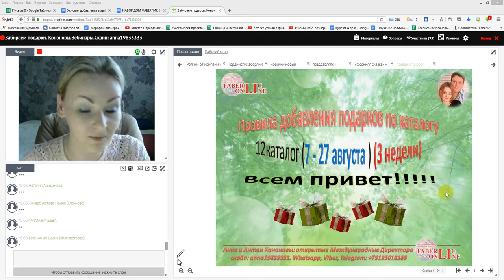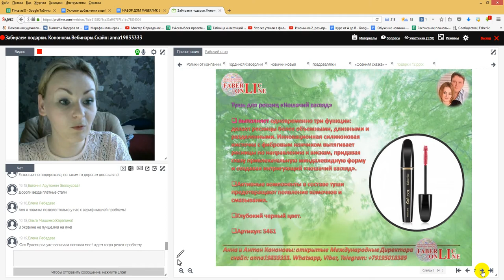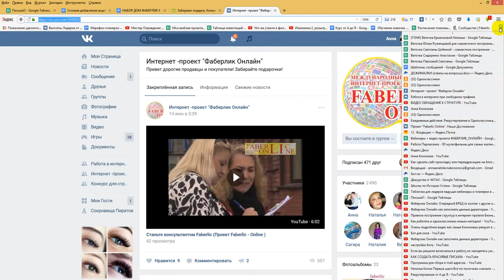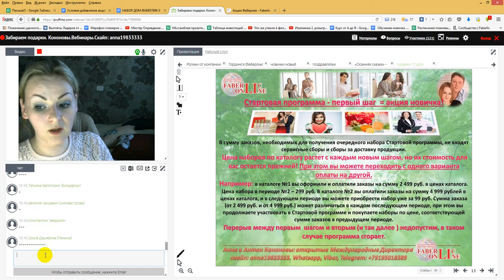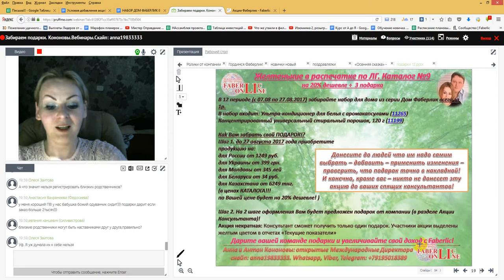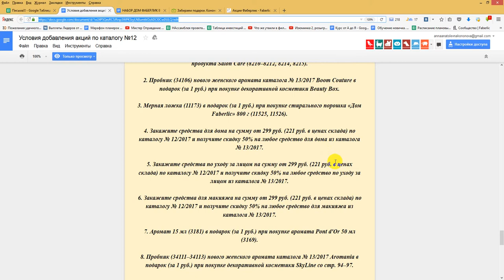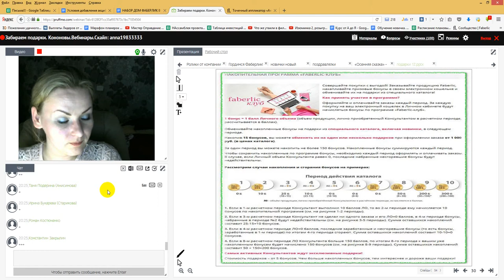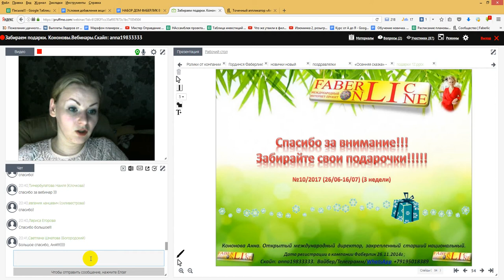Правила добавления всех подарков, каталог 17/2016 !!!!! Работа в интернете. Фаберлик Онлайн.